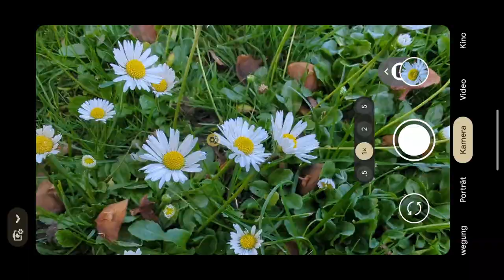Google Pixel 7 Pro - Fun Commercial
Ich hatte Zeit und Lust mal wieder etwas für meinen Youtube Kanal zu produzieren.
Das folgende Video ist kein offizielles Commercial, aber man möchte ja auch mal zeigen was man so kann. ;)